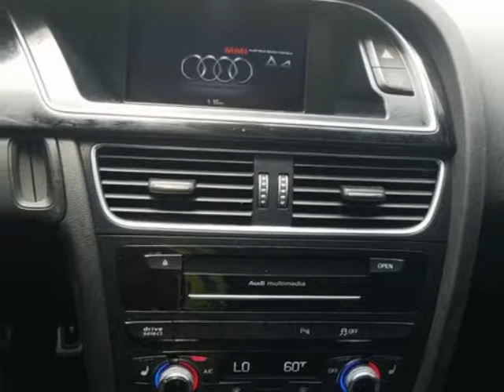2016 Audi A4 2.0T Premium Plus Sedan - Linden, NJ